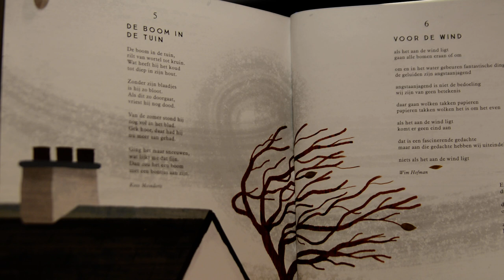De Boom in de Tuin, T. Koos Meinderts, M. j.t.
Een eenvoudige melodie bij een tekst van Koos Meinderts
die past bij deze dagen en in dit seizoen.

in : Ik wou dat ik een vogel was, Ploegsma.